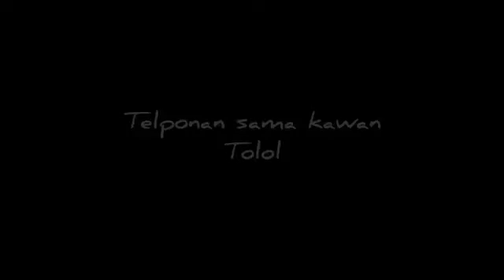Telponan sama kawan tolol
Sinopsis :
Ada dua sahabat sedang telponan dannn saksikan terus pidioku yahh!!!

Kenapa hayoo buka" deskripsi Kangen yakk😙

Thx.